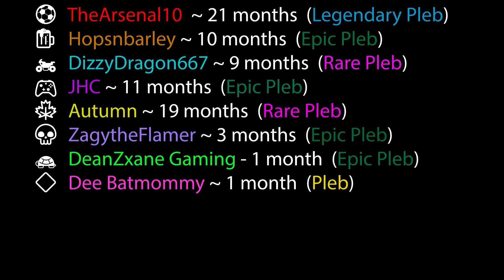How to Pass the Mechagon Dungeon Maze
Mechagon is a dungeon i run weekly for mounts & transmogs and since it's recently been added in Shadowlands Season 4 for M+ , i thought some of you might find this useful. This place was definitely a pain on M+ when i ran it in BFA due to this maze. Waiting for everyone to pass it definitely would run the timer down fast lol

Thanks to everyone that helps this channel grow

😍 A Special Thanks to the Members of the Channel 😎

⚽  TheArsenal10  ~ Member for 21 months  (Legendary Pleb)
🎮 JHC ~ Member for 11 months  (Epic Pleb)
🍺  Hopsnbarley ~ Member for 10 months  (Epic Pleb)
🍁  Autumn ~ Member for 19 months  (Rare Pleb)
🏍️ DizzyDragon667 ~ Member for 9 months  (Rare Pleb)
💀 ZagytheFlamer ~ Member for 3 months  (Epic Pleb)
🐢 DeanZxane Gaming - Member for 1 month  (Epic Pleb)
🔶 Dee Batmommy ~ Member for 1 month  (Pleb)